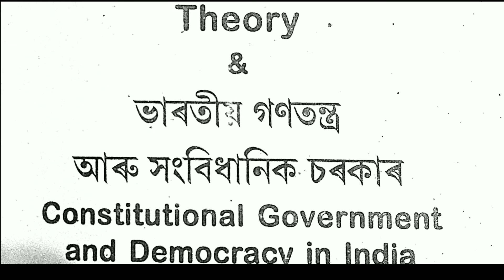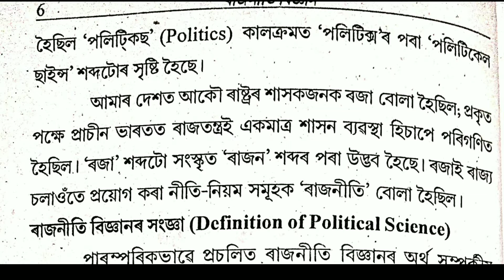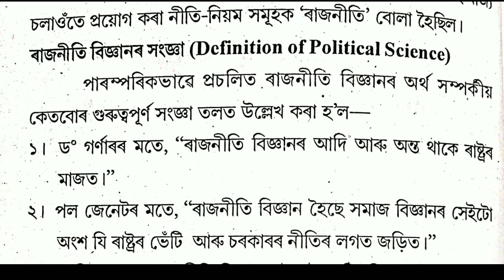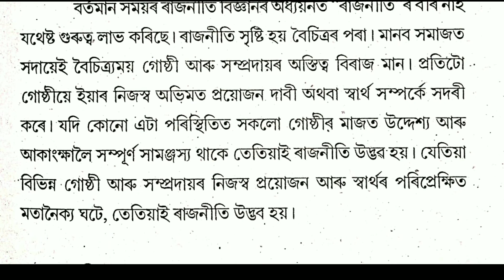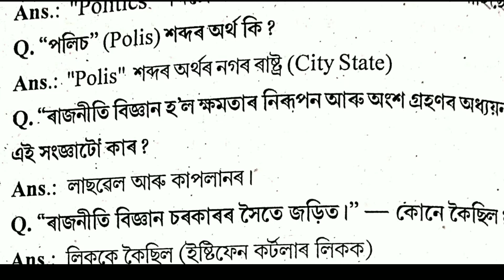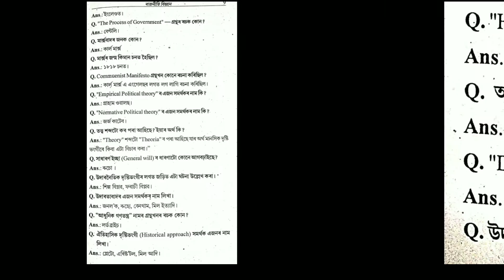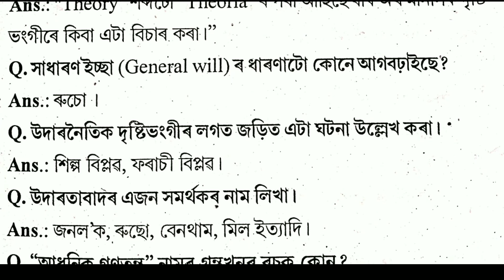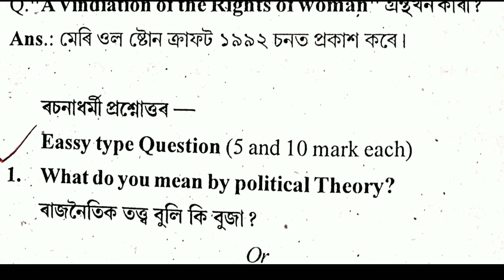Political Honours(M) . B. A. 1st semester Political honours#ৰাজনৈতিক তত্ত্ব। সকলো প্রশ্ন উত্তৰ আল..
Political Honours(M) . B. A. 1st semester Political honours#ৰাজনৈতিক তত্ত্ব। সকলো প্রশ্ন উত্তৰ আলোচনা।